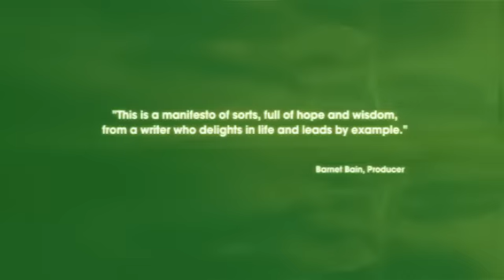Lilou Macé's abundant journey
Embark on your journey with Lilou.  Lilou Macé is a video blogger and interviewer with over 2000 videos online. 1000 interviews. Translated in more than 15 languages worldwide. Author of 2 books.Youtube since 2006. Everyday inspiration from everyday people.